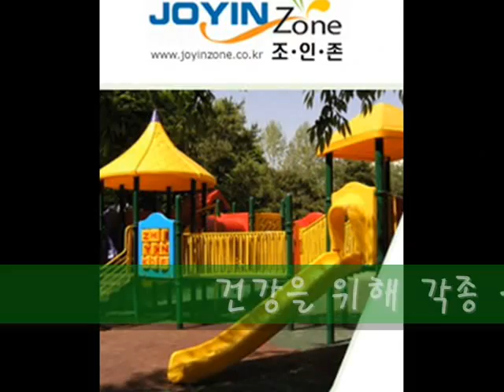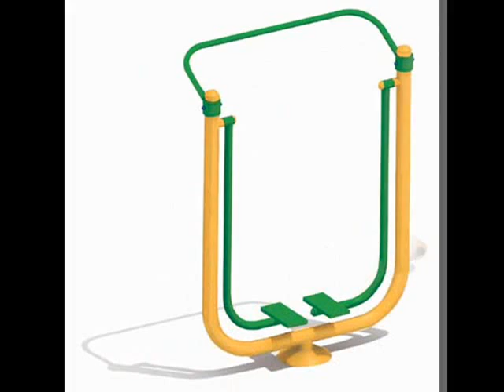조인존 운동기구.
조인존에서는 건강을 위해 각종 운동과 산책을 겸하는 시대적 요구에 부흥하여 산택로 등에 설치되는 운동기구를 공급합니다. 국가적 차원의 국민 건강 증진을 지원하는 시대적 흐름에 맞추어 저희 조인존은 보다 좋은 제품으로 고객 여러분의 건강증진에 기여하고자 합니다.